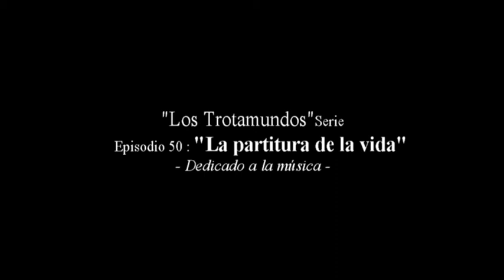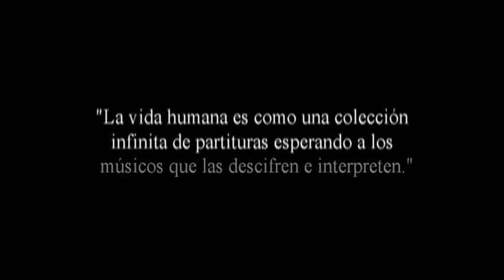Trailer "La partitura de la vida" (BoscoVision ProduCinema, 2017)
Trailer del cortometraje "La partitura de la vida" del episodio 50 de la serie juvenil "Los Trotamundos" (Temporada 17-HD) (2017). Película dedicada a la música. Sonido Dolby Atmos.
Duración trailer: 5 minutos 40 segundos.
Recomendada para trabajar sobre la música y la vida.
Más información:
BoscoVision ProduCinema, "La vida vista con arte"